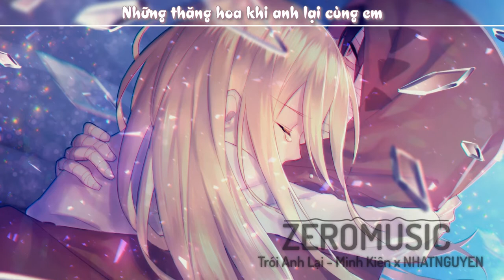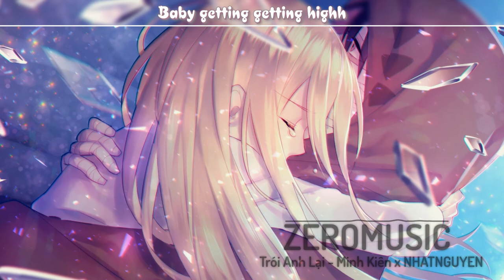【Nightcore】TRÓI ANH LẠI - MINH KIÊN x NHATNGUYEN「Lyrics」♪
★ Follow NightcoreZero ★

✦Lyrics:
Lạc vào ở trong vòng tay
Lạc lối trong những tiếng nhạc hoà vào ly rượu cay
Là bóng ai kia khẽ mờ rồi hiện như là mây
Lạc lối theo em đến đâu cùng đêm nay

Nhìn từng bước chân em lại gần đi trên hương đêm nồng nàn
Có ai đem đường cong em len qua lời hát
Cùng lại gần làm đầy khoảng phòng trống
Bằng hơi thở đôi ta hoàn tan vào nhau bên trong

Trói anh lại trong những bản tình ca
Xiết lấy nhau khi đêm vừa chợt qua
Ooh hình dáng em như là bản đồ
Nhưng anh không thể thấy được đường ra

Những đam mê khi anh chạm vào em
Những thăng hoa khi anh lại cùng em
Bay lên với không gian đầy sắc màu
Thăng hoa để lạc trôi bên nhau
Baby getting getting high